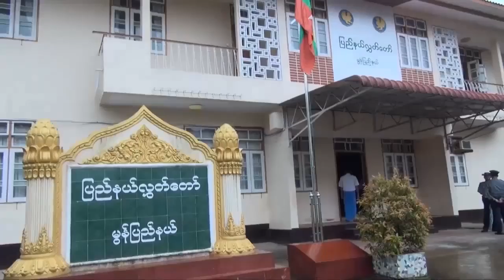Mon State Parliament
မြန္ျပည္နယ္လႊတ္ေတာ္မွာ ျပည္နယ္အတြက္ လုိအပ္မယ့္ ဥပေဒျပဌာန္းဖို႔ မဲခဲြဆံုးျဖတ္တဲ့ အခါတိုင္းမွာ အခက္အခဲေတြ ရိွေနတယ္လို႔ သိရပါတယ္။ ဒီအေၾကာင္း RFA အဖြဲ႔သား မခင္ခင္အိ က တင္ျပထားပါတယ္။